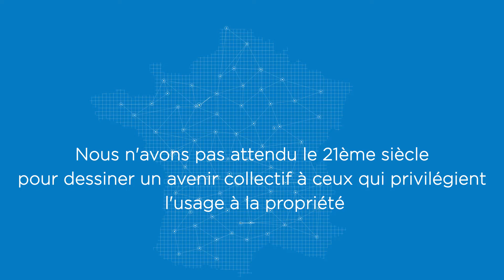Start up, agriculture, cofarming et coopération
Cette vidéo a été réalisée à l'occasion du SIMA pour illustrer de la dynamique de réseau dans le secteur agricole.

Elle illustre également la force et l'intérêt des cuma largement évoqués dans Entraid MAGAZINE de mars 2017.